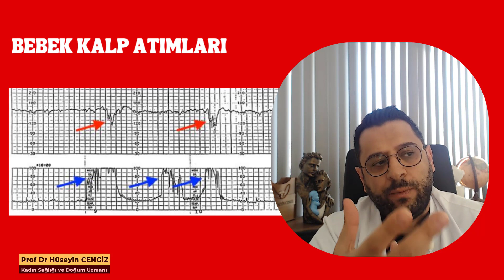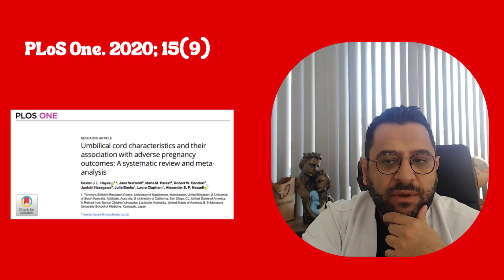KORDON DOLANMASI 👶kordon dolanması normal doğuma engel midir? Ultrasonda görülür mü?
✅  Göbek kordonu önemli sayıda gelişebilir olabilecek anormallikler, kazalar ve patolojik durumlar çok farklı obstetrik ve fetal yansımaları vardır. (Prof Dr Hüseyin CENGİZ)

🔴 TORKAM E5 - Rezidans&Ofis&Çarşı, Kartaltepe Mahallesi, Süvari Caddesi, No:4, A Blok, Kat:2, Daire: 43